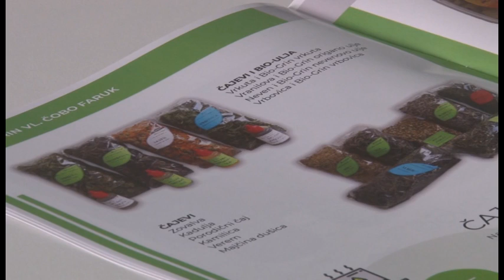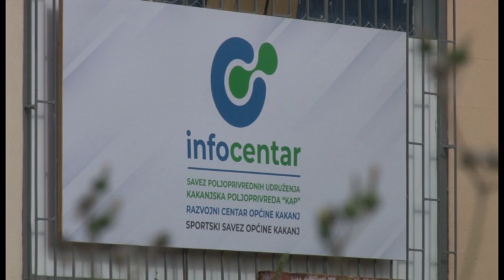Projekti saveza KAP